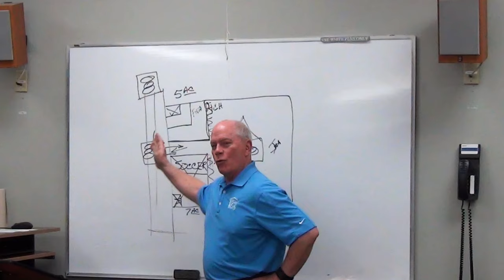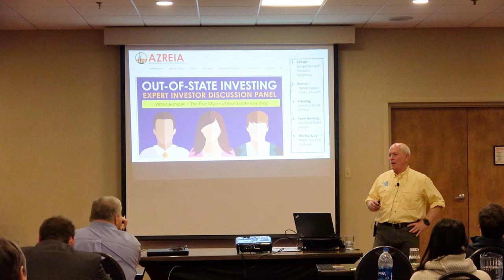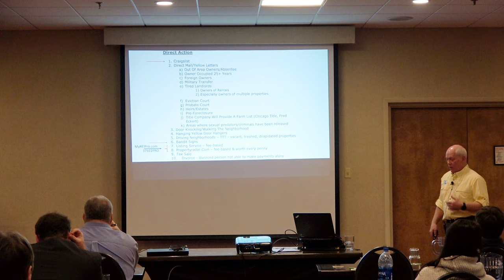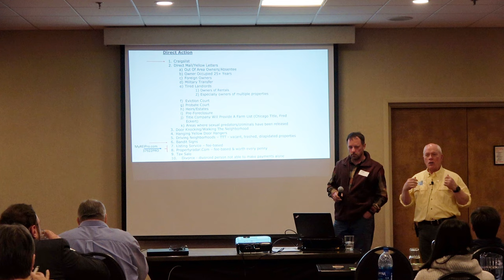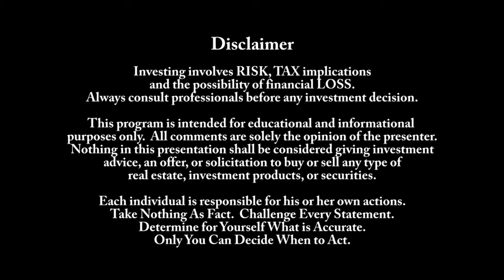Investing in Real Estate - KnoxREIA Best info of Any REIA Nationwide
At the March 12, 2019 Knox REIA monthly meeting Victor Jernigan talks about a recent presentation he made to an Arizona Real Estate Investors Association meeting.  Also some members of the AZREIA attending a KnoxREIA meeting and claimed that KnoxREIA provides the best real estate information of any Real Estate Investors Association meeting in the nation.